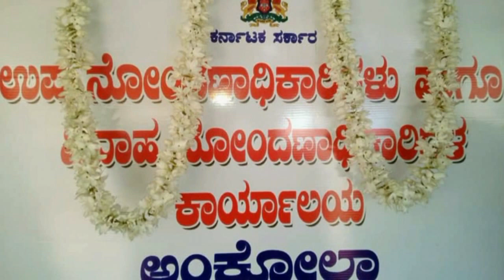KARWAR SUPER FAST KANNADA NEWS TODAY 1ST OCT. 2018